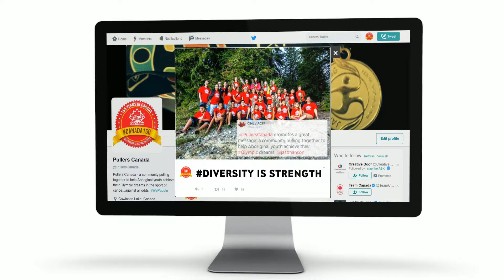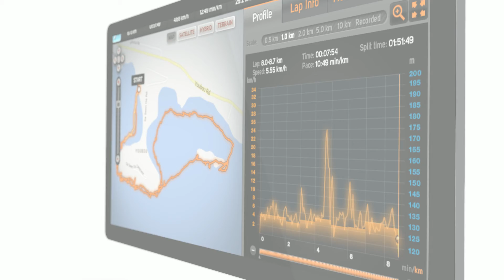Success is in your cloud blueprint